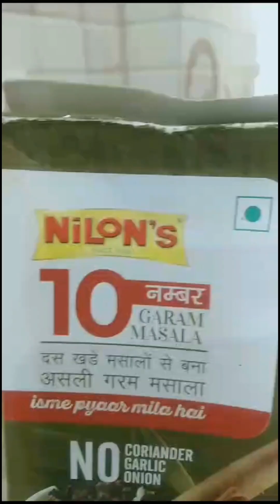Allo matar tamatar ki sabzi dhaniye ke saatha in 10 mins